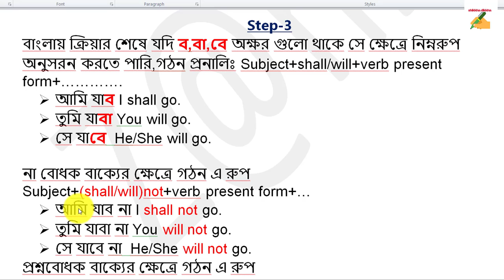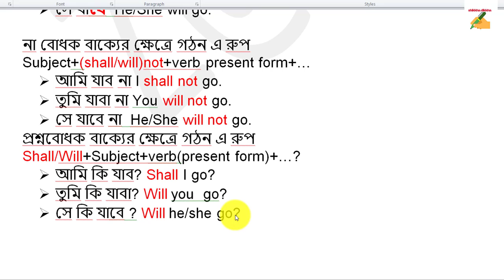Translation Bengali to English step-3 (shikkha dikkha)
Dear students,
Many of you live in the village and they do not get proper support about English.I am ready to help those students who are lag behind. They can get help from this tutorial.If you feel any problem, Please question me. I will try my best to solve your problem.I hope this tutorial will be beneficial to you and your friends.So share the link with your friends so that they can learn.